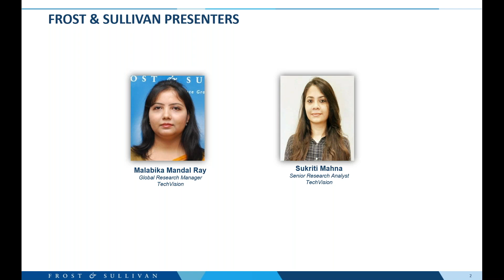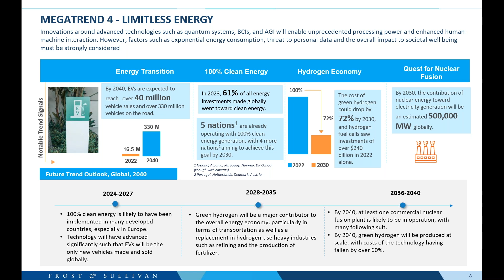Global Megatrends | Webinar 1 | Chapter 4 - Limitless Energy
Malabika Mandal Ray and Sukriti Mahna, from Frost & Sullivan will deliver two webinars, each an hour-long webinar discussing global forces that define the future world with their far-reaching impact on business, societies, economics, cultures and personal lives.

Webinar 1 | Chapter 4 - Limitless Energy